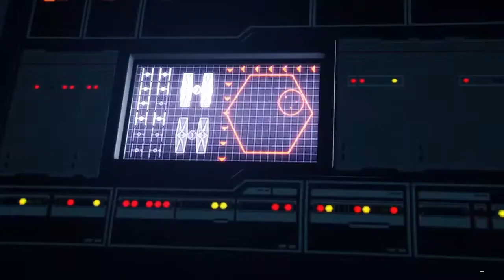Star Wars: Battlefront 2 Pt. 7